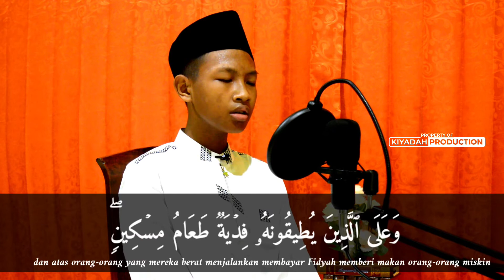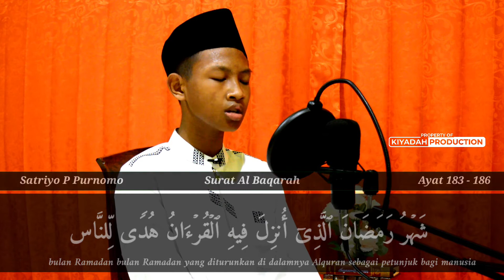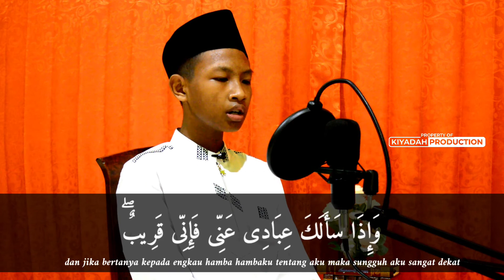Murrotal Surat Al Baqarah 183 -186 || Satriyo Putro Purnomo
Alhamdulillah kita sudah berjumpa dengan bulan Ramadhan

Harapan dan kebahagian sepantasnya mengiringi kedatangannya. Bulan yang penuh dengan ampunan dan keberkahan

Apakah masih ada kesempatan hingga kita benar-benar bertemu dengannya kembali?

Dari Abu Hurairah r.a. menuturkan, “Rasulullah SAW bersabda, “Sesungguhnya telah datang kepadamu bulan Ramadhan, bulan yang diberkahi, Allah telah mewajibkan padamu berpuasa di bulan itu. Dalam bulan itu dibukalah pintu-pintu langit, dan ditutuplah pintu-pintu neraka, dan syaitan-syaitan dibelenggu. Pada bulan itu terdapat satu malam yang nilainya lebih baik dari 1.000 bulan. Siapa yang tidak memperoleh kebajikan di malam itu, maka ia tidak memperoleh kebajikan apapun”. (Hadis Shahih, Riwayat al-Nasa`i: 2079 dan Ahmad: 8631. dengan redaksi hadis dari al-Nasa’i)

Yukk kita persiapkan diri sebaik mungkin menyambut bulan suci Ramadhan, agar ibadah yang kita kerjakan bisa maksimal dan tidak kita dapati kerugian di dalamnya 😇

Layanan Donasi :
Bank Mandiri Syariah KCP Sby JMB Merah, No Rek. 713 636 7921.
Bank Syariah Bukopin Cabang Surabaya Darmo, No Rek . 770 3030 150.
Bank Muamalat Cabang KH. Mas Mansyur, No. Rek : 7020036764.
BRI unit Demak, No Rek . 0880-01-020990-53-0.
Bank Jatim Capem Rajawali, No Rek. 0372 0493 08.
An. Panti Asuhan Muhammadiyah KH. Achmad Dahlan